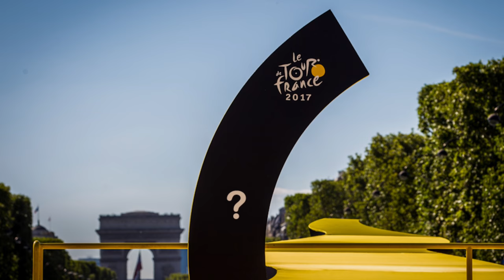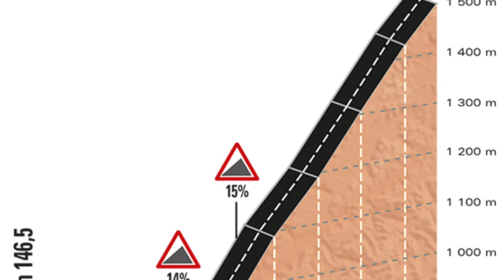El Primer Tercio Del Tour De Francia 2017